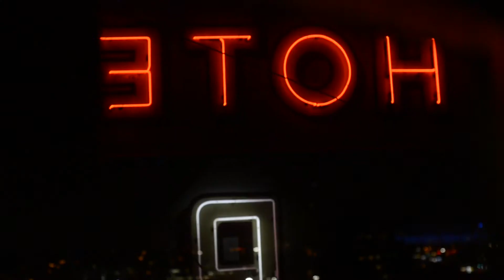The Ballantynes - My Place Your Town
☆ THE BALLANTYNES PRESENT ☆
"MY PLACE YOUR TOWN"
★ A FILM BY ★
MEGAN-MAGDALENA
A tribute to Dale Cooper's dreams & David Lynch.
★ Starring Cate Dunk & Rempel Roquette
★ Hair by Rempel
★ Edited by Megan-Magdalena & Kyle Schick
★ Direction / cinematography / art direction / concept by Megan-Magdalena

"My Place Your Town" appears on The Ballantynes "Dark Drives, Life Signs" on LA-TI-DA Records.
Recorded and Produced by Felix Fung at Little Red Sounds in Vancouver, BC.